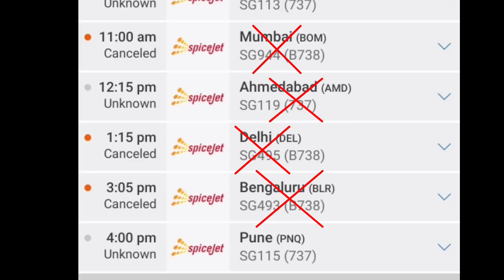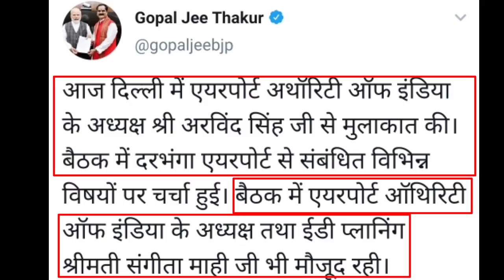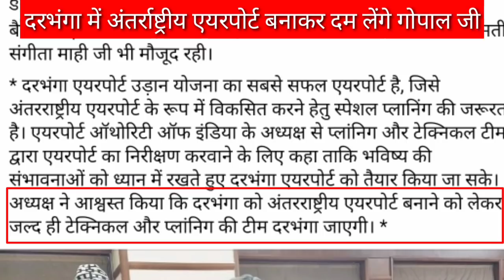दरभंगा एयरपोर्ट दिल्ली जैसा बनेगा darbhanga airport make over plan